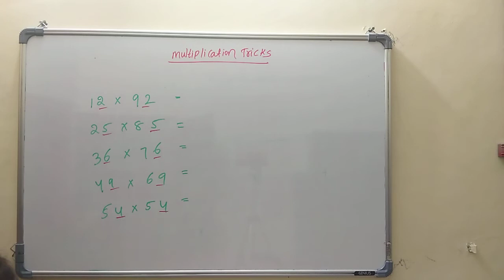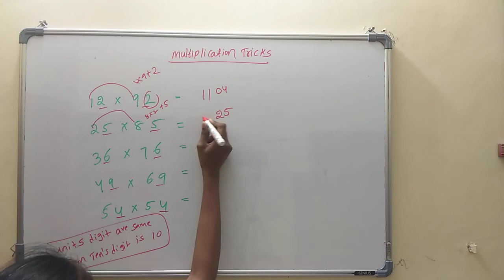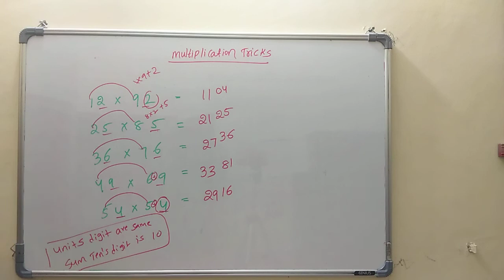Shortcut for Multiplication || Tricks For Mutliplication with in sec || Simplications || maths Logic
In this video i have explained about  maths tricks and maths logic  in telugu